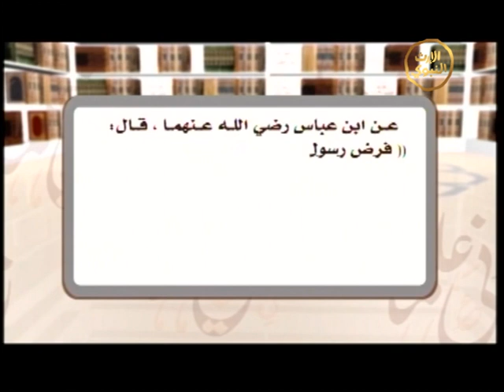زدني علما - رمضان | الحلقة الثامنة عشر